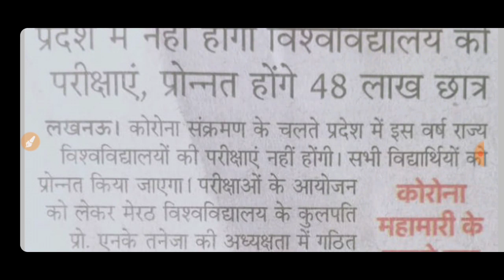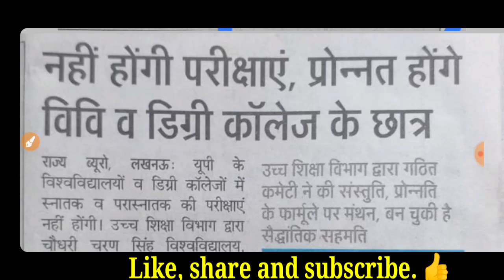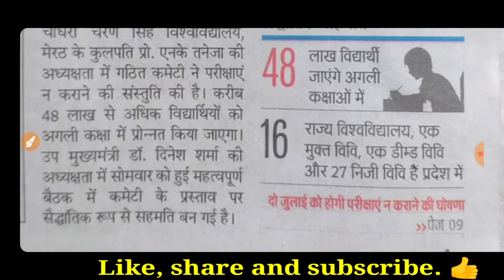पॉलिटेक्निक बैक वाले छात्र जरुर देखें || प्रमोट को लेकर बड़ी खुशखबरी ||New Update About Pramot 2020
पॉलिटेक्निक बैक वाले छात्र जरुर देखें || प्रमोट को लेकर बड़ी खुशखबरी ||New Update About Pramot 2020 || सभी छात्र होंगे प्रमोट || New Update About Paper

More Update